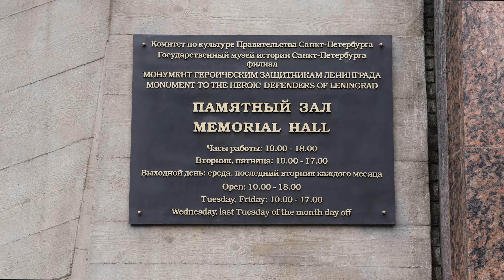Учащиеся школы №153 посетили с экскурсией монумент защитникам Ленинграда.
Часть школьной экскурсии посвящённой Великой Отечественной войне и блокаде Ленинграда. 19/09/2022.